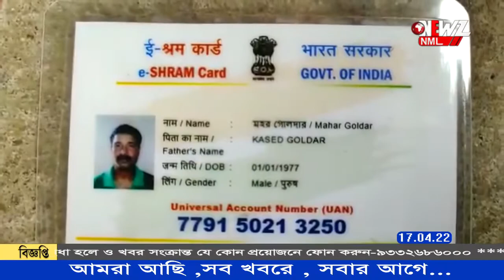বাবাকে গুলি করে খুন করে আগুন দিয়ে পুড়িয়ে দেওয়ার অভিযোগ ছেলের বিরুদ্ধে।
বাবাকে গুলি করে খুন করে আগুন দিয়ে পুড়িয়ে দেওয়ার অভিযোগ ছেলের বিরুদ্ধে। ঘটনাটি ঘটেছে বনগাঁ থানার গোবরাপুর কেউটে পাড়ায়। অভিযুক্তকে গ্রেফতার করেছে পুলিশ।